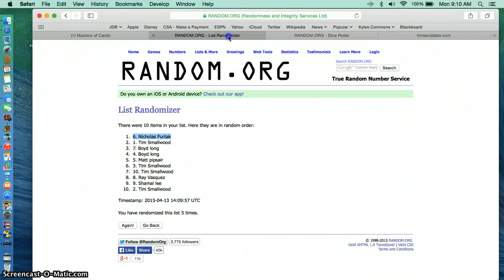cook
rg3 contenders